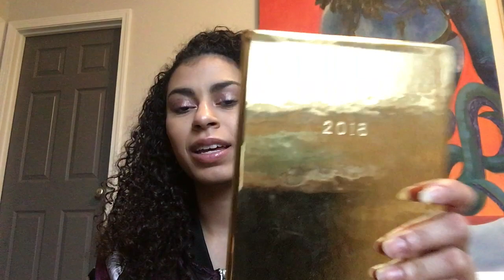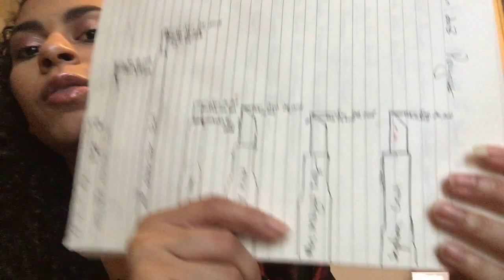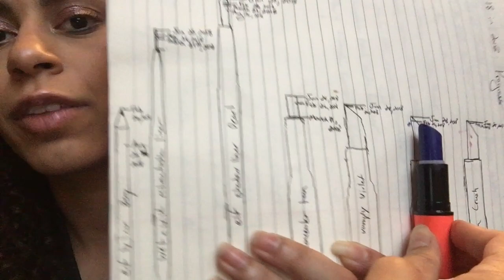Pan 18 in 2018: Finale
Hey everyone! It's that time of year, time for my project pan finale. It's been quite a year but I'm ready to move on to 2019. Let me know down below if you reached any of your 2018 goals.